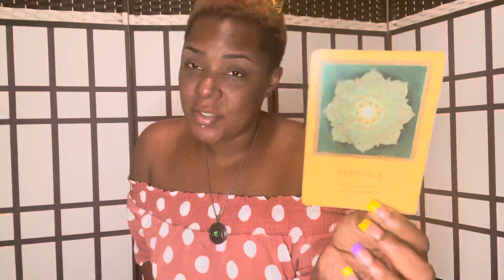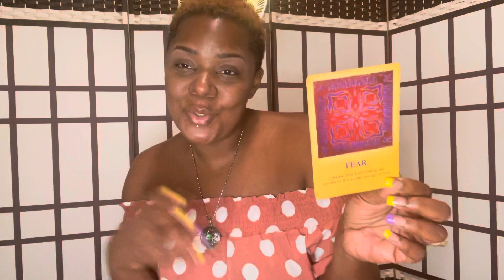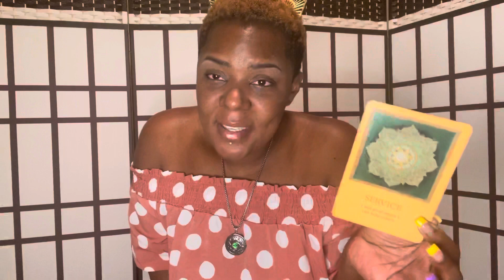🔮💯 THEY LOST AN OPPORTUNITY TO BE AROUND ROYALTY💯🔮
Swift Intuitions

Swift_Intuitions
Storm_Swift

SwiftIntuitions
Stormswift_